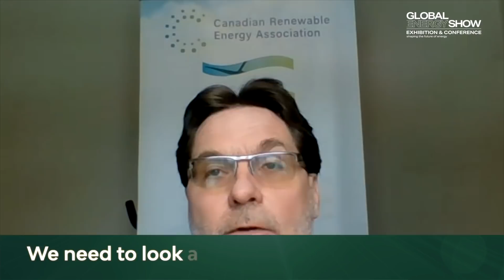The Electricity System Transformation: Decarbonizing & Decentralizing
Robert Hornung, President & CEO at Canadian Renewable Energy Association (CanREA) joins The Global Energy Show to discuss the importance of the energy system transformation,  key takeaways from CanREA's 2050 Vision, and the crucial role of wind, solar & green hydrogen will play in reaching our net-zero targets.